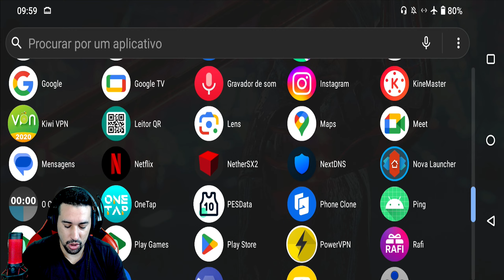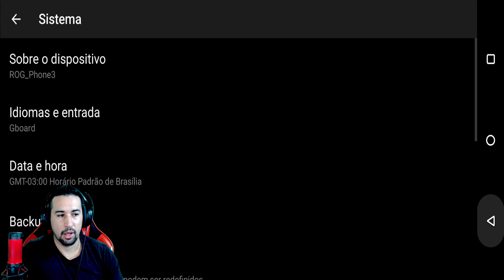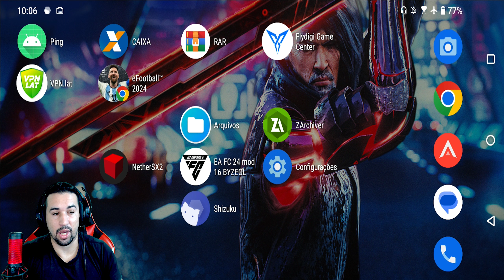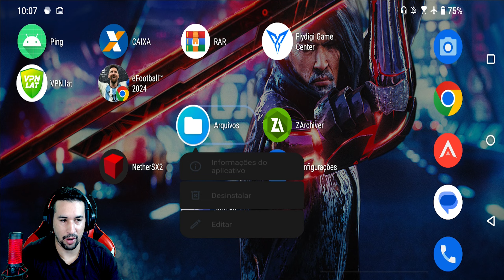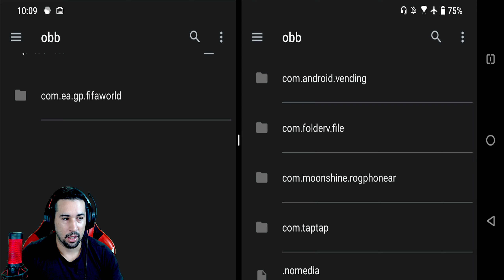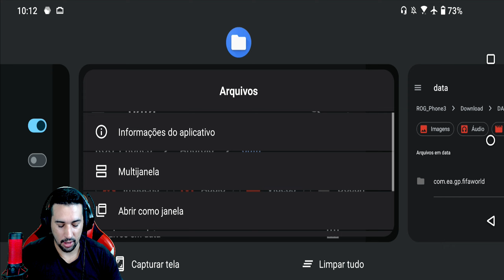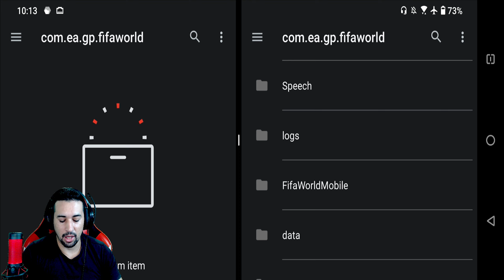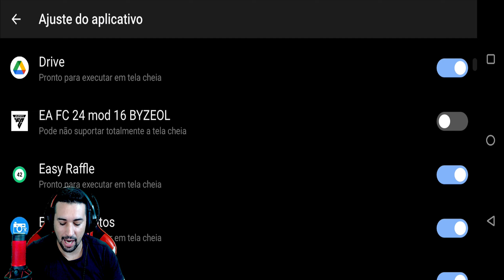FINALMENTE! SAIU FC 25 THEME, UPDATE 20 DO FIFA 16 MOBILE MODO OFFLINE COM BRASILEIRÃO ATUALIZADO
300 myClub GRÁTIS NO EFOOTBALL 2024 MOBILE

 300 myClub GRÁTIS NO EFOOTBALL 2024 MOBILE

2 NOVOS UNIFORMES NO EFOOTBALL 2024 MOBILE

8 DESTAQUES GRÁTIS NO EFOOTBALL 2024 MOBILE

                DOWNLOAD ÁREA

TAMANHO 》3,47GB

FABRICANTE 》KONAMI

ONLINE》SIM

SETUP PC

SDD 240GB

HD 1TB

RAM 16GB

SETUP SMARTPHONE

128GB DE MEMÓRIA

12GB DE RAM

16GB RAM

256GB DE MEMÓRIA